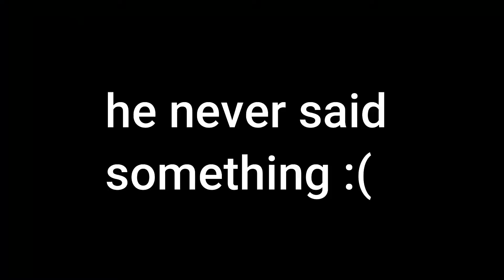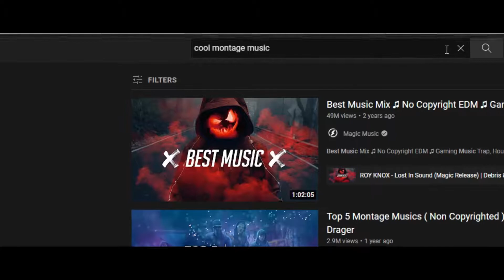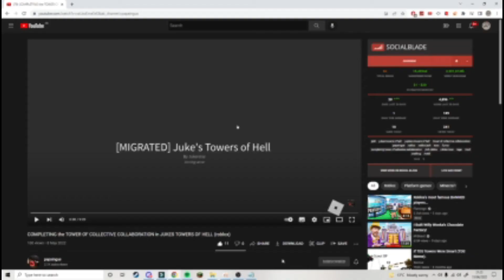TWO CRACKHEDS get MAD playing ARSENAL (roblox) ft. pandez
pandez likes to slap his burbers